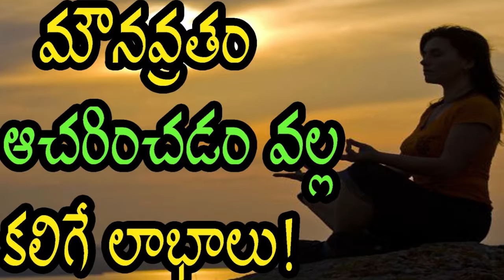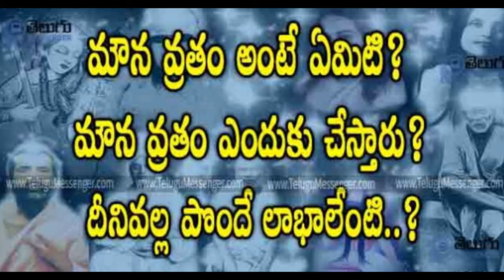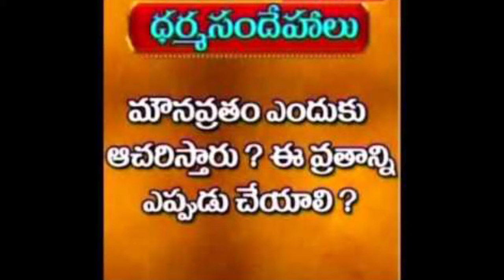Thakuvaga Matladithe Ekuva Labam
Mouna vartham Do this and peaceful life be silences and peaceful dont talk and no angry  silent is peaceful of mind be silence and life is a good feeling mouna vartham be silence